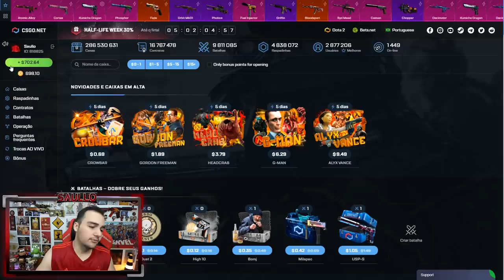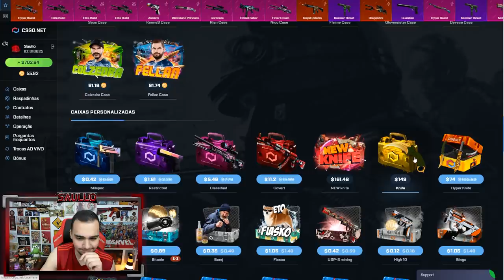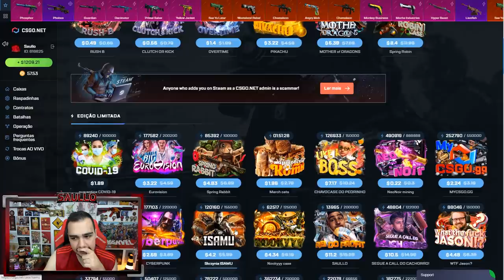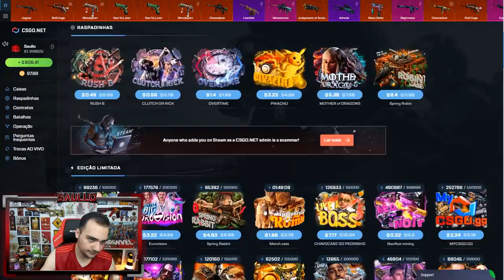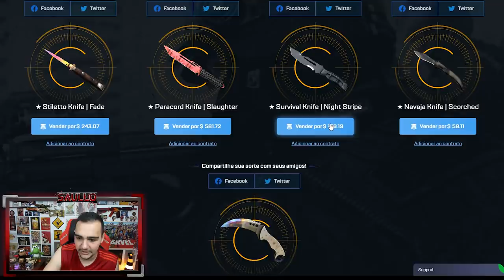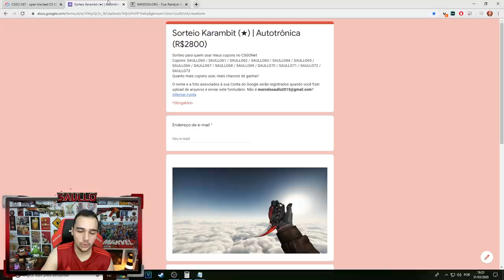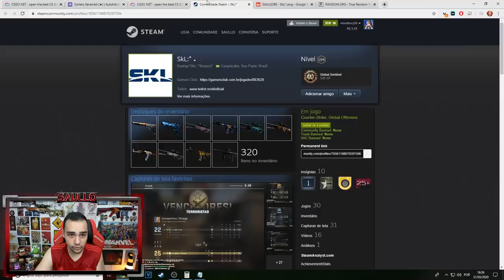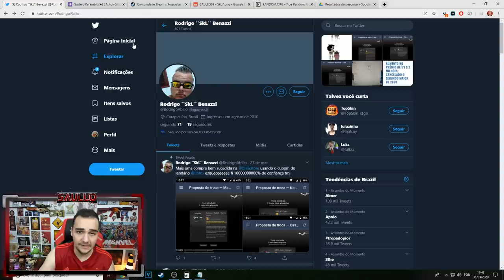Profitei R$20.000,00 no CSGO em 1 vídeo...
Abri caixas e ganhei quase R$20.000,00 em poucos minutos!

★Use os Cupons: SAULLO70 / SAULLO71 / SAULLO72 / SAULLO73 / SAULLO74 ★